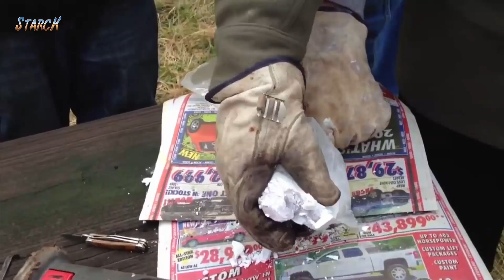A REAÇÃO QUÍMICA DO SÓDIO EM CONTATO COM A ÁGUA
A elevada reatividade do sódio metálico revela-se no contato com a água. Desta combinação resultam o hidróxido de sódio (que se dissolve na água) e o hidrogênio. O gás hidrogênio é liberado na superfície de contato entre o sódio e a água e faz com que ele seja expelido com uma rapidez incrível.

Simultaneamente verifica-se um aumento acentuado de temperatura, o que por vezes provoca a ignição do hidrogênio. Este fato, aliado material corrosivo do sódio metálico, torna a reação perigosa. Cuidado! (Fonte: Explicatorium)